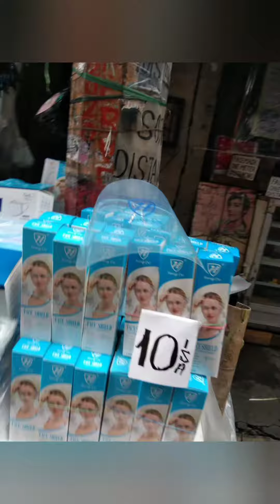HENGDE NA MAUULIT MULI| Mamalot lot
bagsak presyong faceshield sa Divisoria